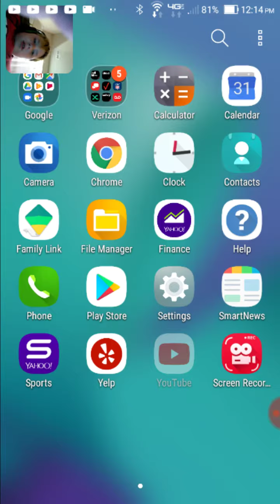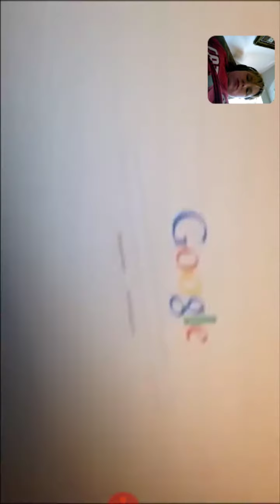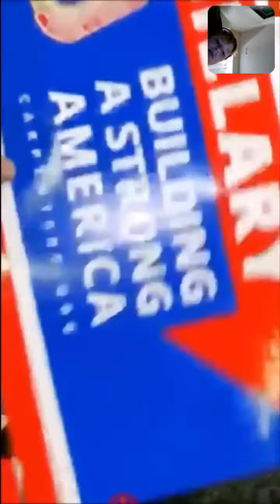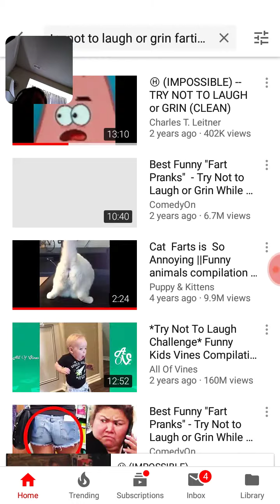Try not to laugh or grin reaction